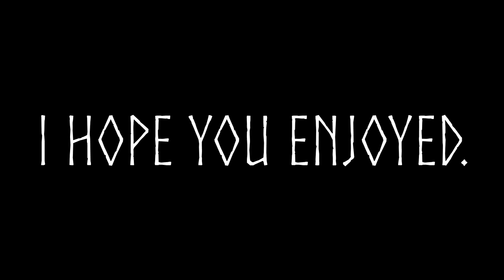I Made a Bond in Free to Play! | The Bond Quest #3 | Making a Bond in F2P OSRS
Hello everyone! Welcome to the Third and final episode of The Bond Quest. In this episode, we make the goal of achieving 45 in all of our stats. We then continue flipping random items as we level to get closer to the bond. After doing a few new money makers, we ended up making enough money to buy the bond, thus ending the series! Thank you guys for watching, Enjoy!

---In this series, we will be leveling a brand new level 3 free to play account so that we can obtain a bond from scratch. Once we have obtained the bond, we will then move into membership where I will then begin a new story based upon the account itself. I have named this current story "The Bond Quest". I hope you guys enjoy the videos!

Still Night - Runescape
Mellow - Runescape
A Walk in The Woods - Runescape
Newbie Melody - Runescape

Tags- osrs, making a bond in osrs, the bond quest, obtaining a bond in free to play, getting a bond from scratch, 1m gp, 1 million gp obtained, making a bond in free to play osrs, obtaining membership from scratch in runescape, osrs free to play money makers.